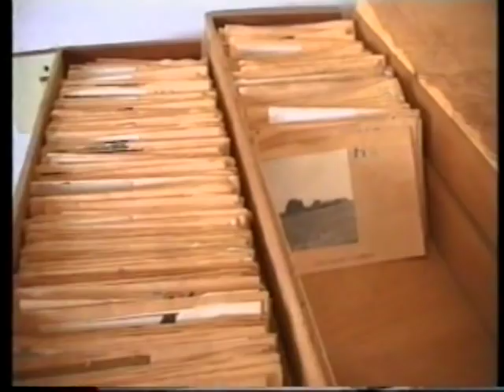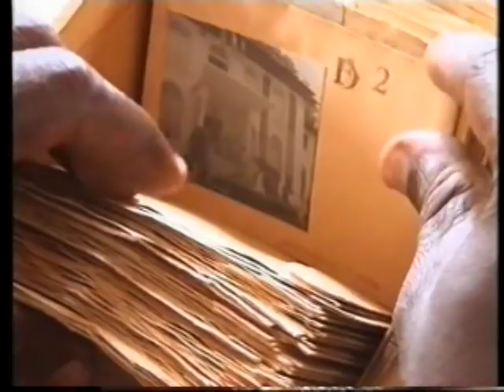Dictature Gnassingbé Eyadéma - Togo History Secret ( Part 2 )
Étienne Gnassingbé Eyadéma was a professional Soldier and president of the Republic of Togo 14 January 1967 to 5 February 2005. At the time of his death